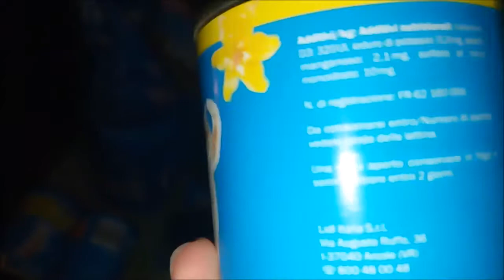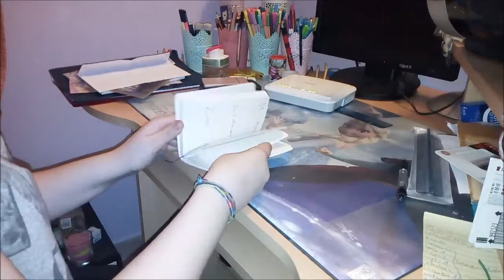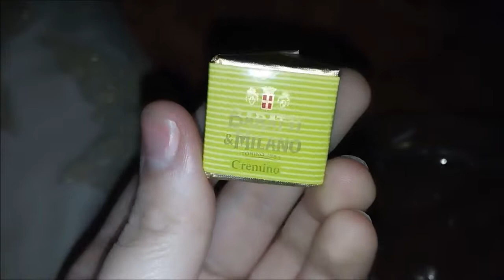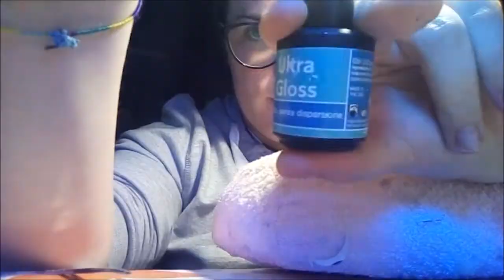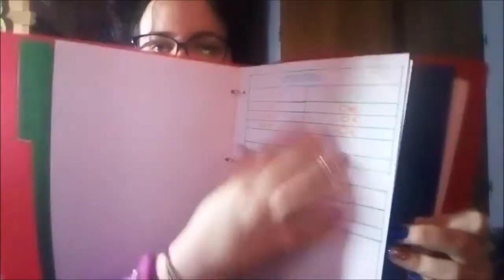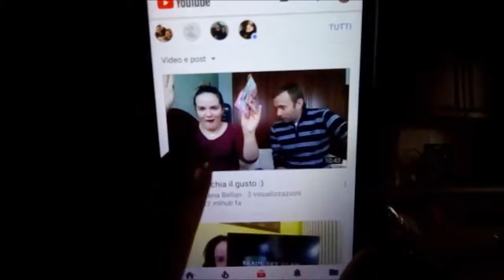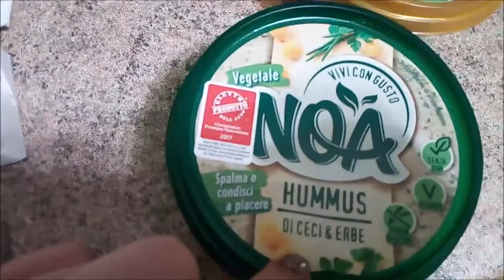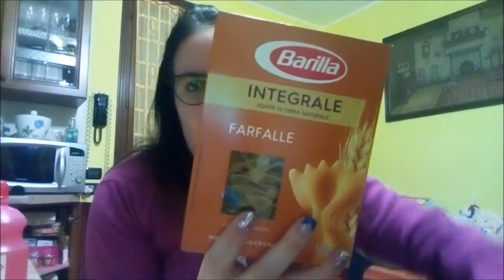vlog#8:)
Ciao tutti eccovi un altro vlog questo è l’ottavo che finalmente sono riuscita a caricare, vi saluto vi mando un bacio ciao ciao :*